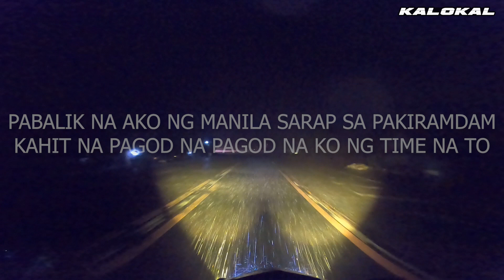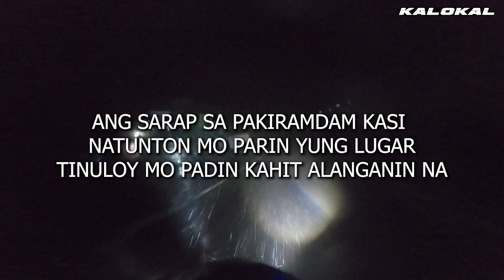MANILA MATNOG MANILA ENDURANCE 2023 / TINAPOS KO KAHIT HINDI AKO FINISHER!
SALAMAT SA MGA TAGA BICOL NA TUMULONG SAKEN!